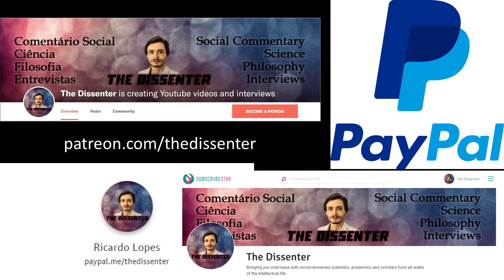#336 Melinda Zeder: Domestication, And The Origins and Dispersal of Agriculture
Dr. Melinda Zeder is Curator Emeritus in the Department of Anthropology of the National Museum of Natural History, Smithsonian Institution. Her zooarchaeological research has revolutionized the understanding of animal domestication. She has conducted extensive fieldwork throughout the Near East, including in Iran, Israel, Turkey, and Syria. Her research focuses on the origins of plant and animal domestication, and the impacts of agriculture on human prehistory. She has also pioneered approaches that combine archaeological and genetic analyses of plant and animal remains from archaeological sites.

In this episode, we talk about zooarachaeology. We discuss topics such as domestication; if domestication of agriculture came first, and if the question even makes sense; the origins of agriculture, and the several different sites throughout the globe where it developed independently; the concept of niche construction, and how it applies to humans; and the Anthropocene.

Time Links:
01:00  What is zooarchaeology?
06:36  Domestication
16:31  What came first: agriculture or domestication?
25:32  The origins of agriculture, and places where agriculture developed independently
33:50  Human niche construction, cultural evolution, and agriculture
39:39  Agriculture in Europe
49:00  When did the Anthropocene begin?
56:17  Follow Dr. Zeder’s work!
Follow Dr. Zeder’s work:
A HUGE THANK YOU TO MY PATRONS/SUPPORTERS: KARIN LIETZCKE, ANN BLANCHETTE, PER HELGE LARSEN, LAU GUERREIRO, JERRY MULLER, HANS FREDRIK SUNDE, BERNARDO SEIXAS, HERBERT GINTIS, RUTGER VOS, RICARDO VLADIMIRO, BO WINEGARD, CRAIG HEALY, OLAF ALEX, PHILIP KURIAN, JONATHAN VISSER, DAVID DIAS, ANJAN KATTA, JAKOB KLINKBY, ADAM KESSEL, MATTHEW WHITINGBIRD, ARNAUD WOLFF, TIM HOLLOSY, HENRIK AHLENIUS, JOHN CONNORS, PAULINA BARREN, FILIP FORS CONNOLLY, DAN DEMETRIOU, ROBERT WINDHAGER, RUI INACIO, ARTHUR KOH, ZOOP, MARCO NEVES, MAX BEILBY, COLIN HOLBROOK, SUSAN PINKER, THOMAS TRUMBLE, PABLO SANTURBANO, SIMON COLUMBUS, PHIL KAVANAGH, JORGE ESPINHA, CORY CLARK, MARK BLYTH, ROBERTO INGUANZO, MIKKEL STORMYR, ERIC NEURMANN, SAMUEL ANDREEFF, FRANCIS FORDE, TIAGO NUNES, BERNARD HUGUENEY, ALEXANDER DANNBAUER, OMARI HICKSON, PHYLICIA STEVENS, FERGAL CUSSEN, YEVHEN BODRENKO, HAL HERZOG, NUNO MACHADO, AND DON ROSS!
A SPECIAL THANKS TO MY PRODUCERS, YZAR WEHBE, ROSEY, JIM FRANK, ŁUKASZ STAFINIAK, IAN GILLIGAN, SERGIU CODREANU, LUIS CAYETANO, AND MATTHEW LAVENDER!